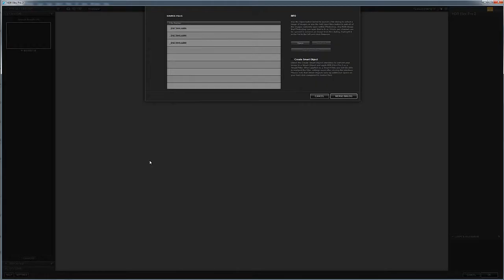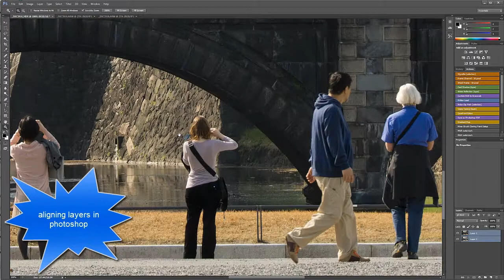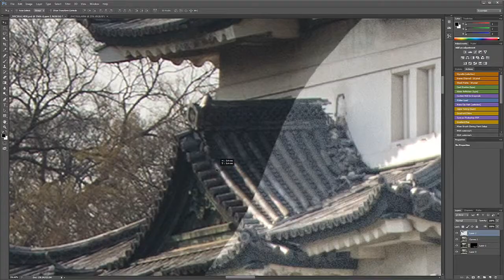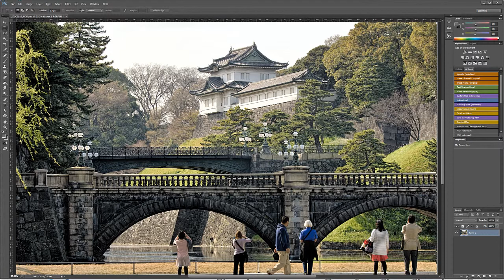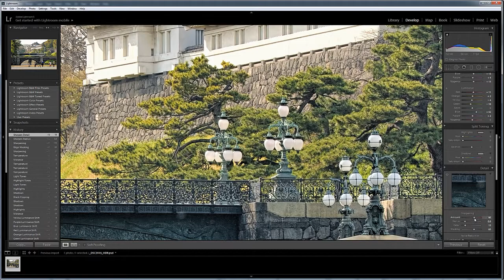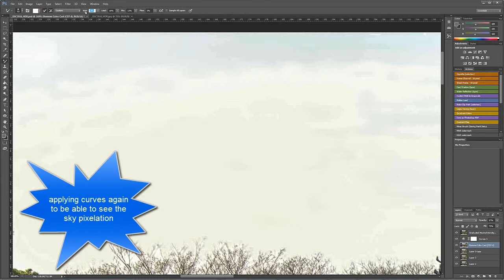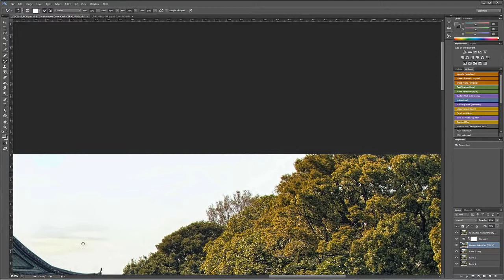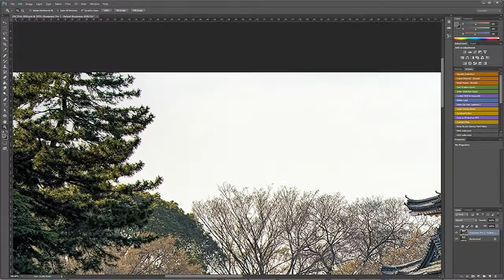HDR tutorial - speed editing a photo of the Imperial Palace in Tokyo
HDR tutorial - sped up version. This time I created a sped up version and condensed about 2h of work into a 14 minutes video. I merge the image in HDR efex pro from 3 exposures and then mask in the sky and people who were ghosted from two exposures in photoshop. You can watch me editing the HDR image from correcting the color with xrite in adobe camera raw to resising and sharpening for web posting.

For more tutorials and how to videos check out my photoshop and photography tips and tricks YouTube channel